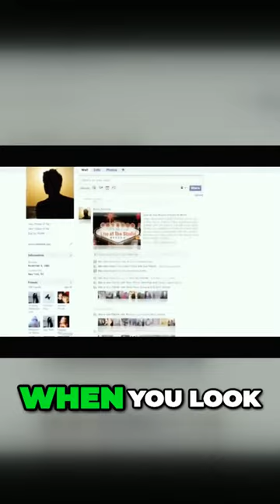The Addictive Power of Social Media Why Were Hooked on Likes